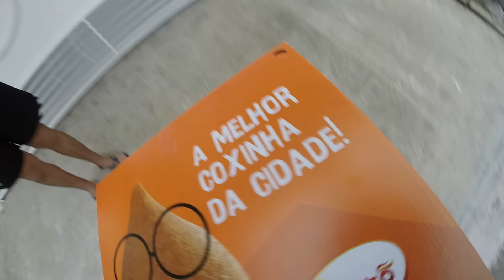REALITY SHOW DO MOTOBOY EP269 QUASE CAI E ATOLEI O PÉ NO BARRO